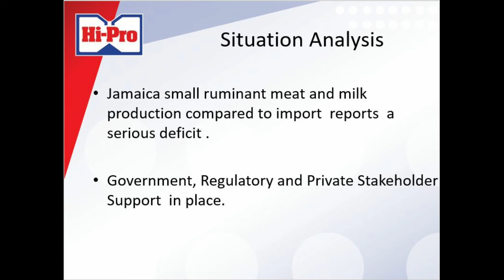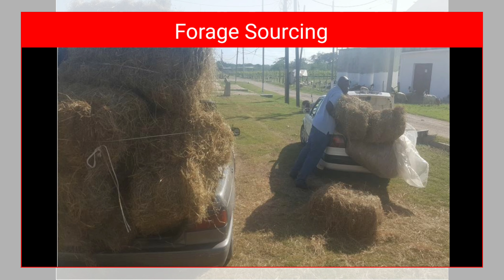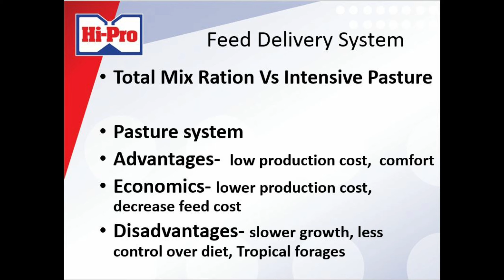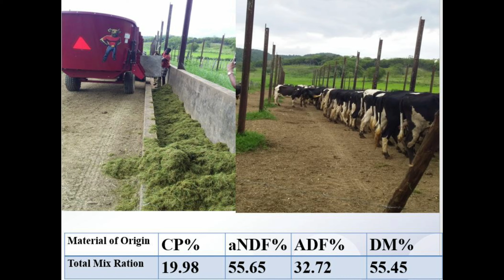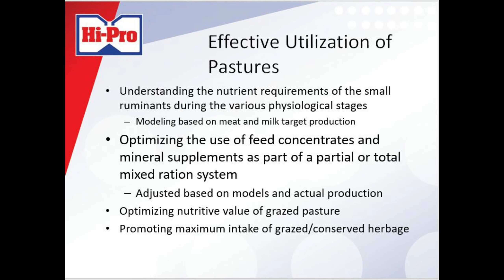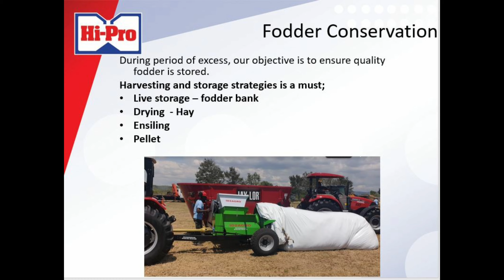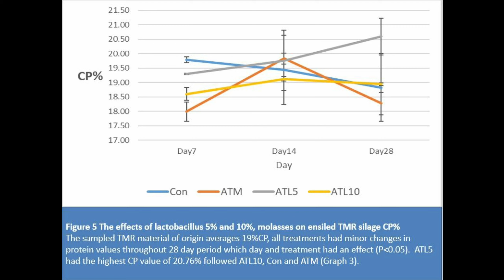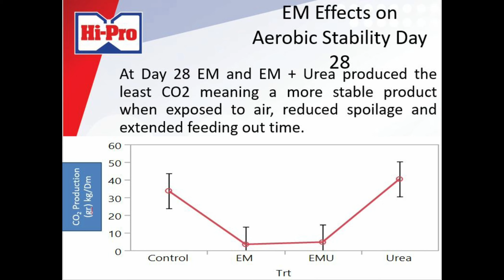How to feed my Goat and Sheep in Jamaica, Farmer to Farmer USAID RADA Partners of America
Farmer to Farmer, Partner of Americas, USAID and RADA, Small Ruminant Nutrition with Dr Abner Rodriguez and Khalil Brown.